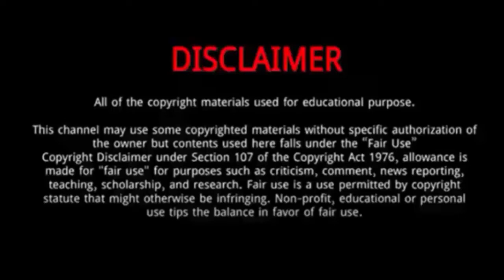Jim Parsons || 15 Things You Need To Know About Jim Parsons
Jim Parsons is an American actor and producer.
He was born at St. Joseph Hospital in Houston, Texas, and was raised in one of its northern suburbs, Spring. He is the son of Milton Joseph "Mickey/Jack" Parsons, Jr. and teacher Judy Ann .
His sister, Julie Ann Parsons, is also a teacher.
 After playing the role of the Kola-Kola bird in a school production of The Elephant's Child at age six, Parsons was determined to become an actor.
He attended Klein Oak High School in Spring. Parsons points to a role in Noises Off during his junior year as the first time "I fully connected with the role I was playing and started to truly understand what it meant to be honest on stage."